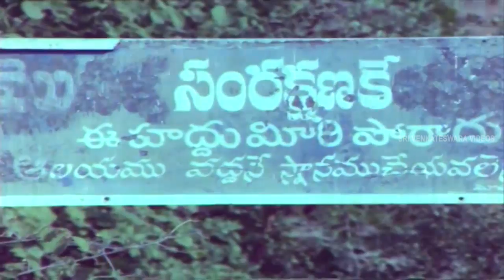Vijayashanthi Beats Chandra Mohan Comedy Scene || Amayaka Chakravarthi Movie || SVV